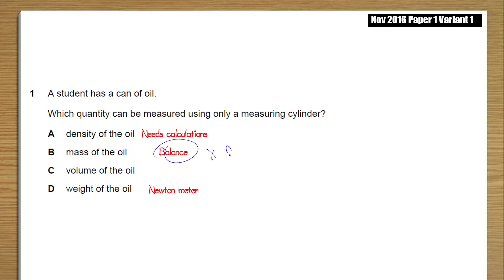2016 Nov p1 v1 q01